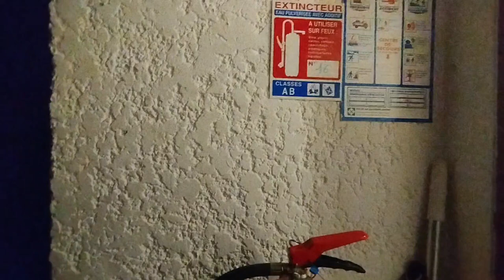Présentation de l'éclairage d'un internat #2